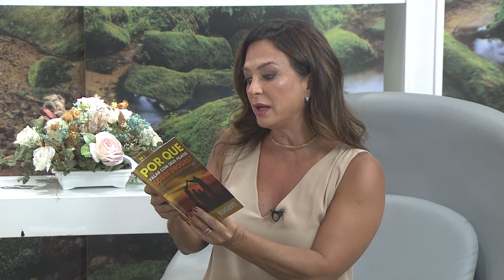Por que devo falar sobre drogas com meus filhos? – Amor-Exigente – 15/01/24